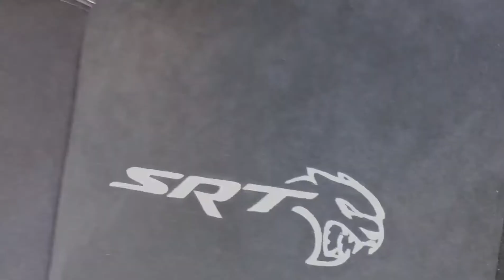2020 dodge challenger red eye window tint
if you know about dodge you know this is a rare color to find and it's protective with our best nano carbon suntek cxp keeping the interior cooler and safe against those awful uv rays

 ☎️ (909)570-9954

ALL OUR FILMS ARE MADE IN THE U.S.A. 🇺🇸🇺🇸